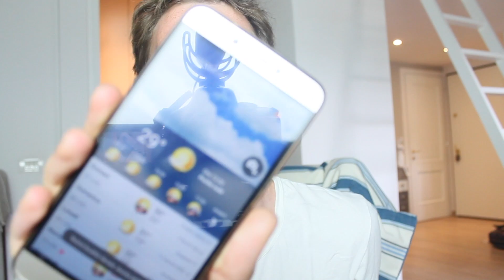TOP 10 APP NEL MIO SMARTPHONE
Oggi vi parlo delle 10 app che utilizzo di più sul mio smartphone!

Ciao a tutti, mi chiamo Lorenzo Barbantini, ho 24 anni e vivo a Bologna in questo canale parlo della vita di tutti i giorni in modo divertente enfatizzando alcuni punti rispetto alla vita reale, troverai video di diverso genere da vlog a challenge o molto semplicemente video chiacchiericci!